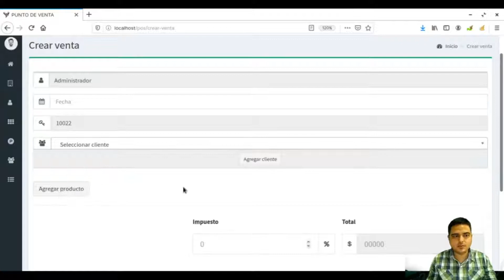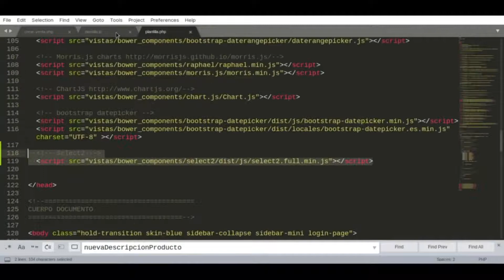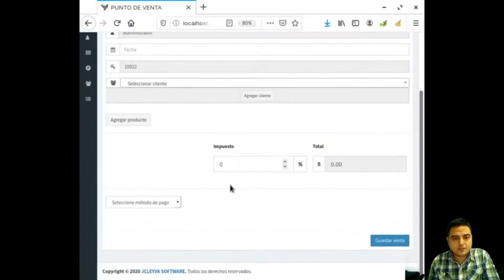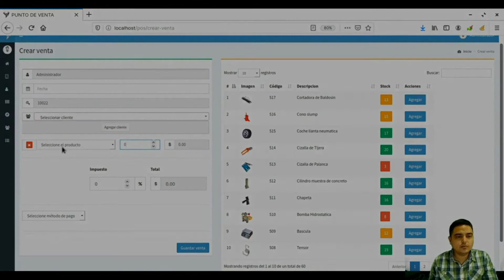JCPOS SISTEMA DE PUNTO DE VENTA FILTRAR COMBO PLUGIN SELECT2 #5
Buenos días Camaradas Les dejo este video en donde les muestro como filtrar los elementos del menú, esto en caso de el menú tenga muchos elementos.

Quiero regalarte $30 para que disfrutes de una bebida en CAFFENIO.

¿Tienes hambre? Se aplican términos. Usa mi código al momento de pagar: eats-jym8eq1xue

CODIGO PROMOCIÓN UBER
jym8eq1xue

CHANNEL TELEGRAM